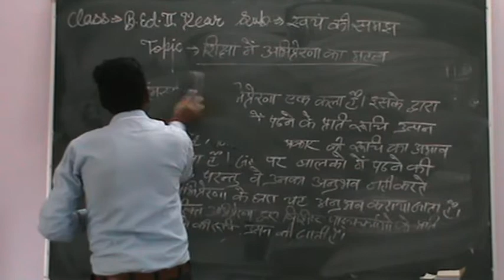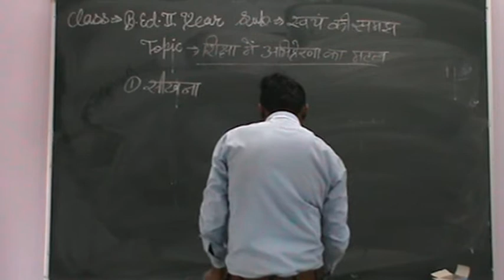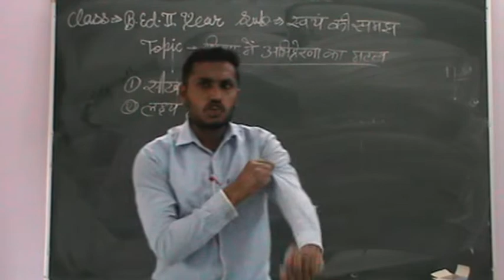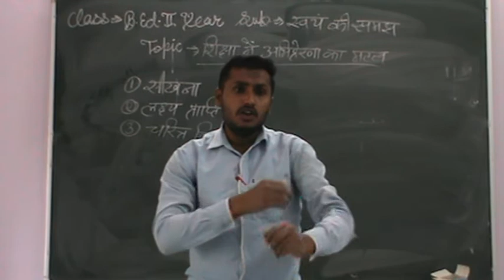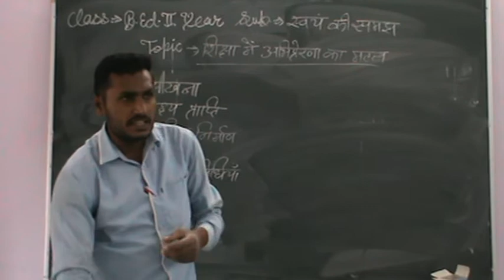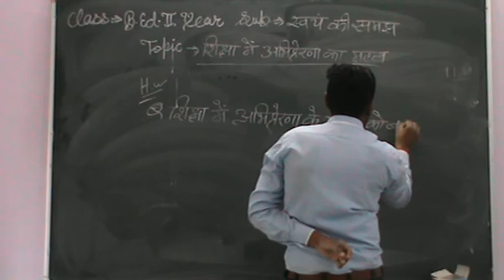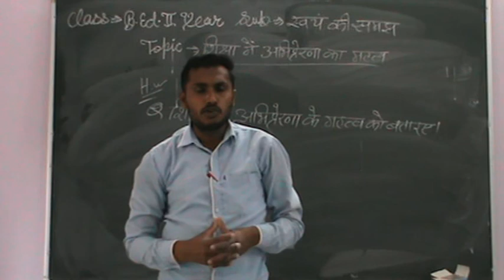शिक्षा मे अभिप्रेरणा का महत्व